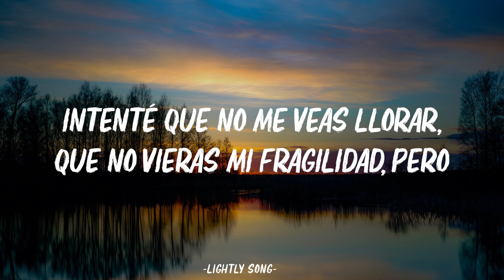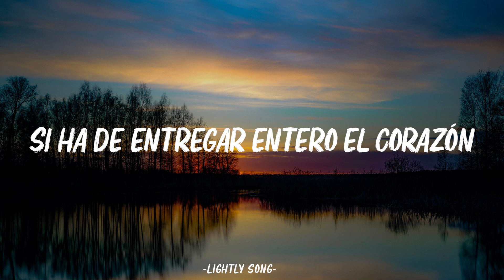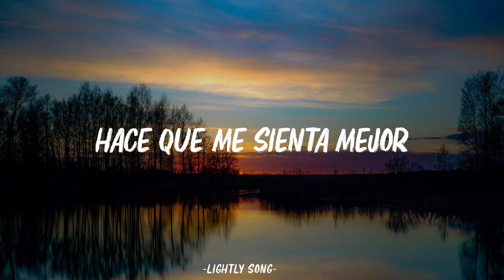Shakira - Acróstico (Letra/Lyrics)